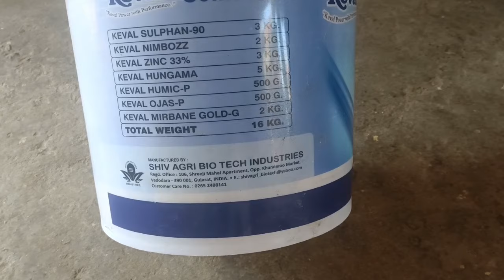लहसून में किया यह स्प्रे पीलापन से मिलेगा छुटकारा क्या हारी हुई बाजी जीतेंगे garlice plant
नीलगाय रोजडे से दुःखी किसान की सरकार से अरदास

लहसुन काटने की ऑटोमेटिक मशीन जो बिना बिजली से चलेगी 2024 का धमाका💥🔥

Pipliya mandi lahsun bhav bank atm account
nai lahsun ka bhav lahsun Mandi lahsun bhav Mandsaur Mandi Gautampura Mandi dhundhadka pashu Mandi नई लहसुन का भाव 2024 में लहसुन का भाव क्या रहेगा लहसुन की खेती 2024 lahsun bhav lahsun ki kheti lahsun ki paidawar lahsun main trips lahsun ki bimari lahsun ki ganth lahsun mein spray kab Karen lahsun mein khad kaunsa de badnawar Mandi pipliya Mandi purani lahsun ka bhav